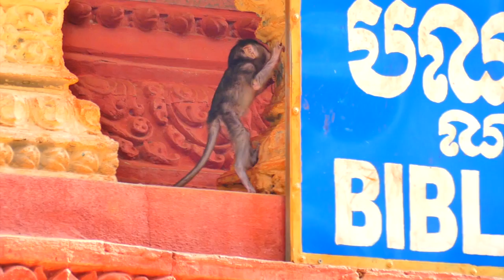Life of monkey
Hello Everyone
This video i want to show you all about:
All the video in this channel we create to share a bout the life of pet at my homeland .
All the video are copyright of My channel ( Animal Room ).
All the video are follow up to the Youtube Guideline
Key word related
monkey edge ,e monkey survey, emonkey vietnam ,monkey funny, monkey funny face